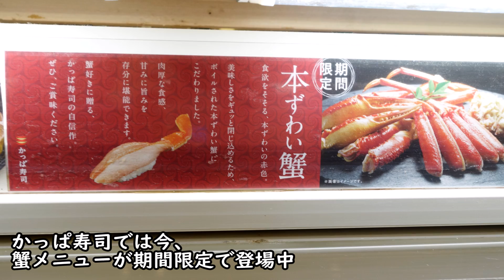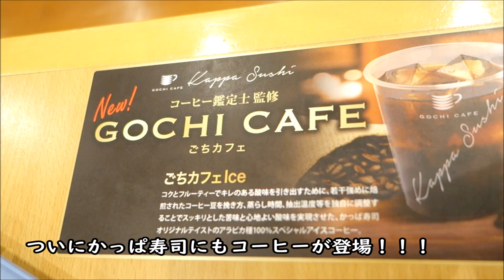ついに！かっぱ寿司にもコーヒーが登場☆本ずわい蟹のお寿司を食べよう☆外食・グルメ・たべあるき・スイーツ・回転寿司・期間限定メニュー紹介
リキちゃんカレンダー2019予約販売中です☆

■昨日のリキちゃんは・・・おやつを食べる顔がイケメンな猫

撮影機材　ソニーサイバーショット　RX100M2